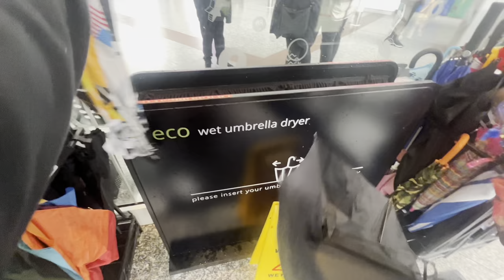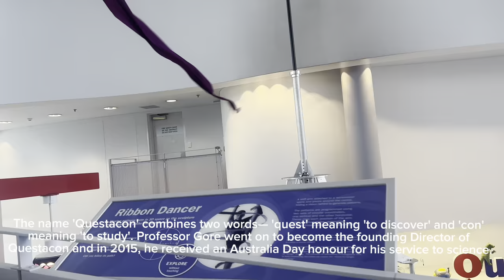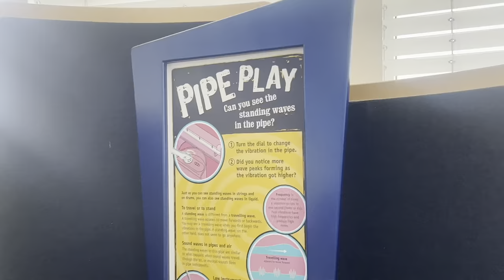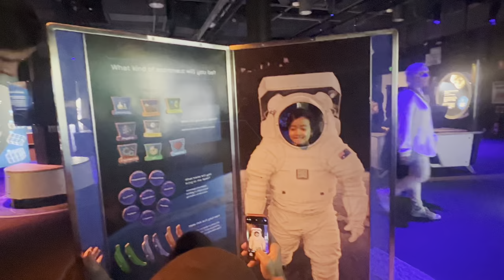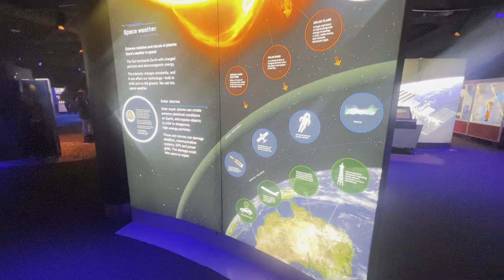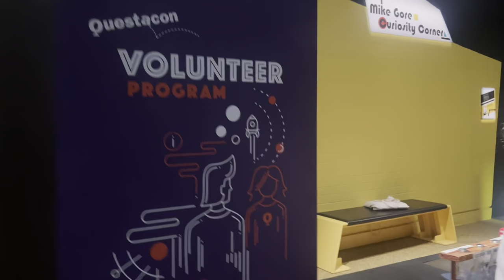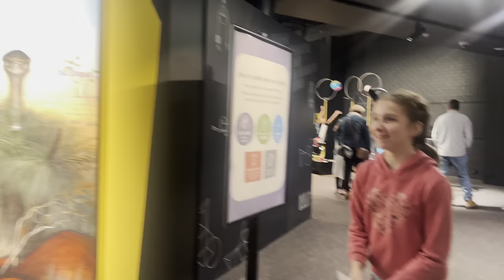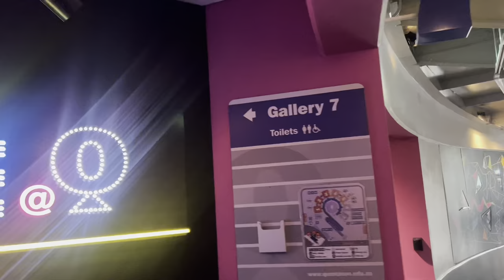Questacon science and technology centre in Canberra | Australian Capital Territory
Questacon – Pusat Sains dan Teknologi Nasional adalah fasilitas komunikasi sains interaktif di Canberra, Australia. Ini adalah museum dengan lebih dari 200 pameran interaktif terkait sains dan teknologi.

Didirikan 1986 (dibuka pada tahun 1988).

Questacon adalah pusat sains interaktif yang dimulai sebagai proyek Universitas Nasional Australia (ANU), di ruang kosong di Ainslie Public School di Canberra.[1] Dibuka dengan 15 pameran dan dikelola oleh sukarelawan dan dosen fisika ANU Profesor Mike Gore AM. Hal ini menginspirasinya untuk mengembangkan pusat sains interaktif pertama di Australia, yang berbasis di Exploratorium di San Francisco.

Nama 'Questacon' menggabungkan dua kata— 'quest' yang berarti 'menemukan' dan 'con' yang berarti 'mempelajari'. Profesor Gore kemudian menjadi Direktur pendiri Questacon dan pada tahun 2015, dia menerima penghargaan Hari Australia atas pengabdiannya terhadap sains.